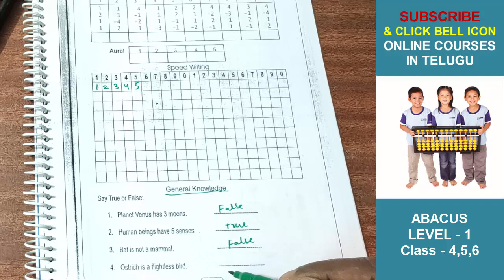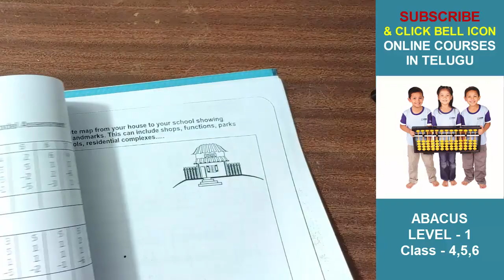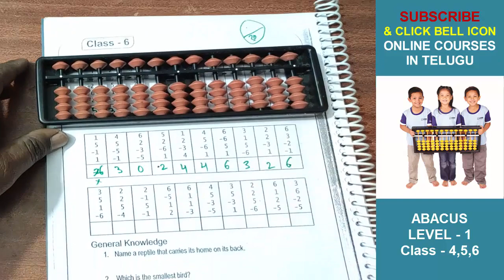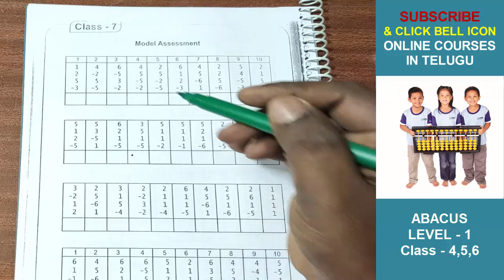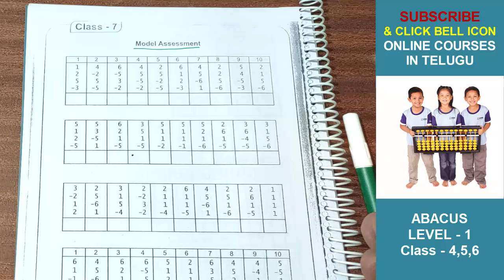ABACUS LEVEL -1 in Telugu CLASS 4,5,6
Hi, Friends do you want to learn ABACUS at home.
I created Level -1 complete course. you can watch all videos by clicking the

with in few days i will also release ABACUS LEVEL -2 Videos. so you can learn Abacus 2 Levels in this Summer.